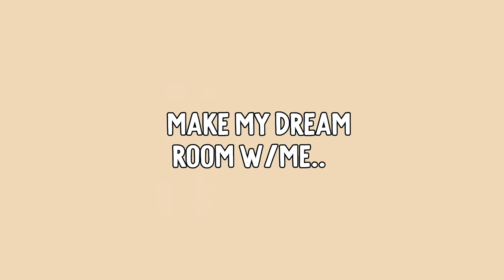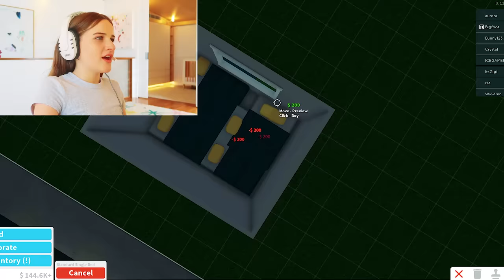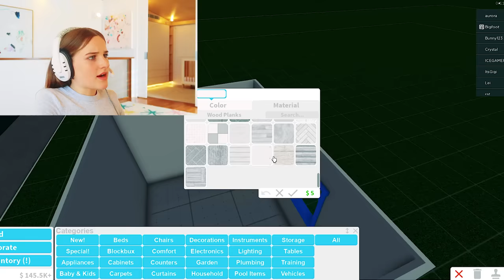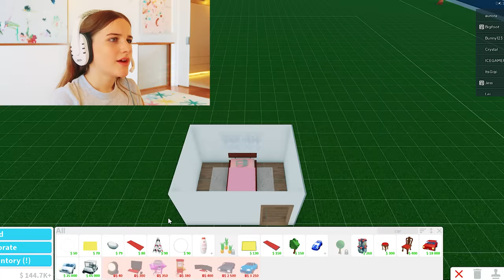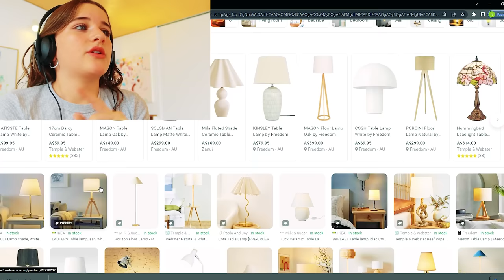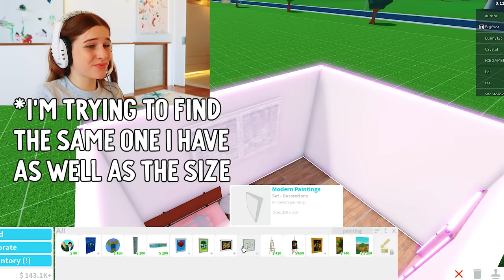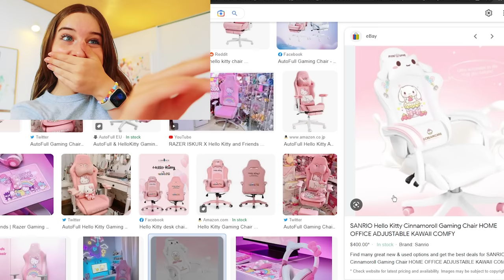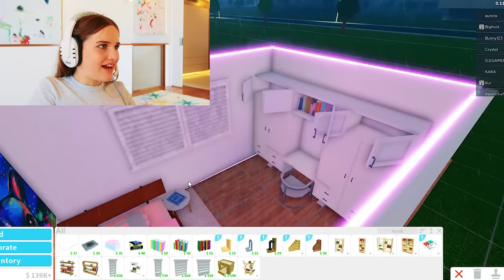NAZ'S NEW BEDROOM IN OUR NEW HOUSE in Bondi w/Norris Nuts